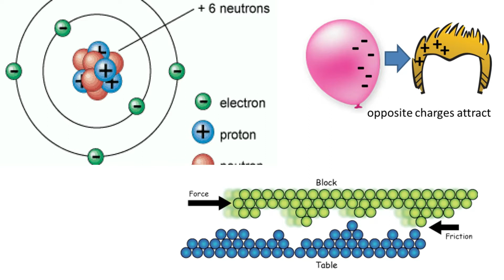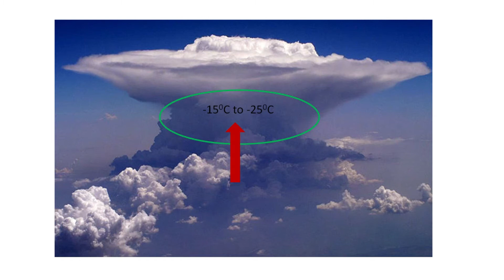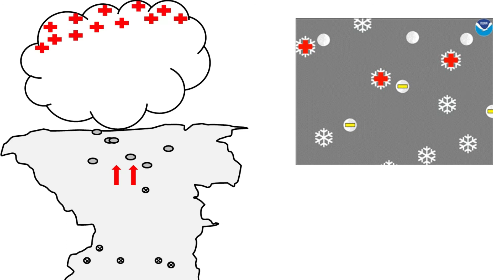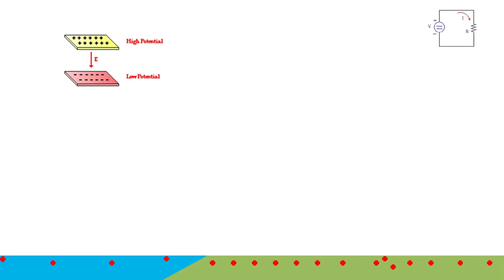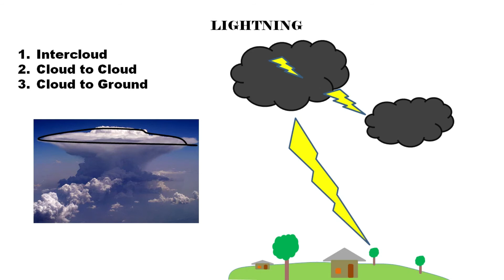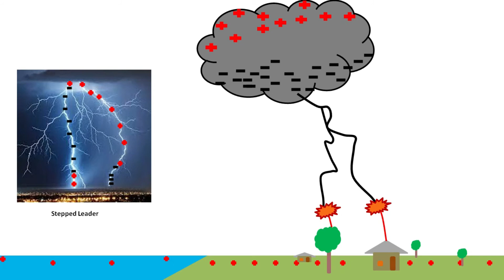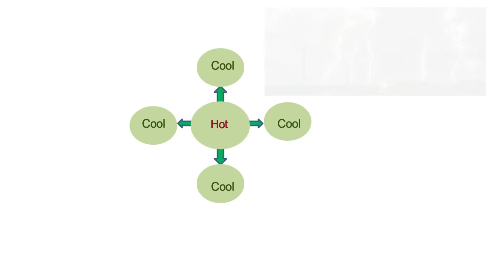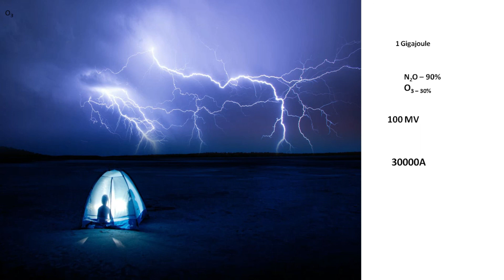Why lightning and thunder occures ? ( বজ্র বিদ্যুৎ কেন ঘটে?)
Why lightning and thunder occures || Geography || ( বজ্র বিদ্যুৎ কেন ঘটে?)

why lightning occurs ? / how Lightning occurs/ why and how lightning and thunder occurs/ what causes lightning and thunder?

Lightning is a natural occurring electrostatic discharge, between two different electrically charged regions, both the atmosphere or with one the ground temporarily equalize themselves .